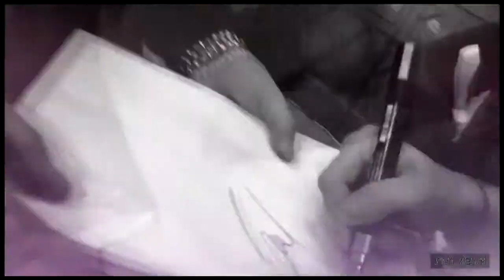Louis Tomlinson Va Va Voom Read Description